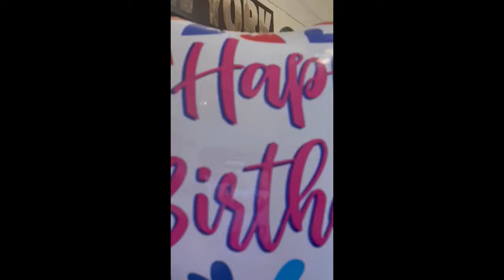Happy 40th Birthday Manny !